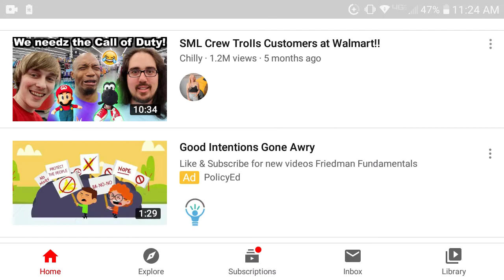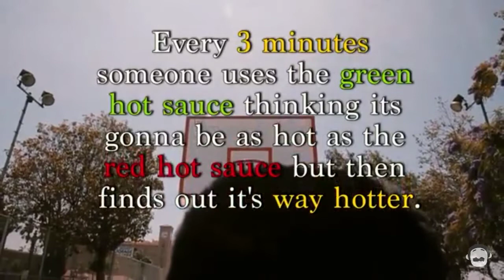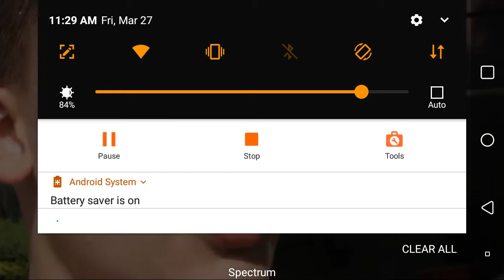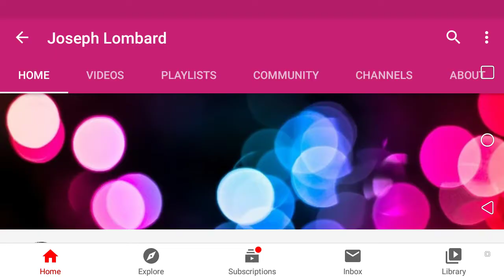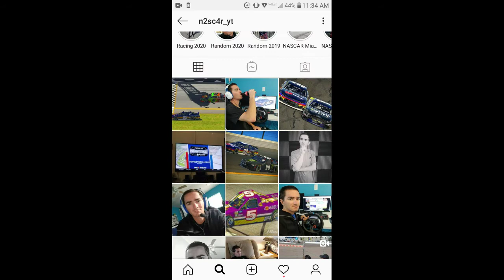Youtubers who vanished unexpectedly